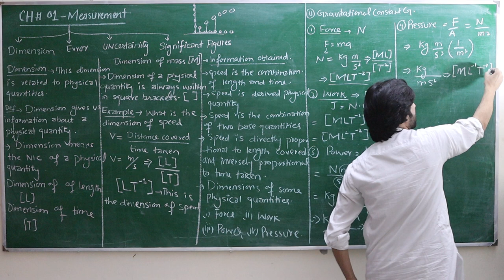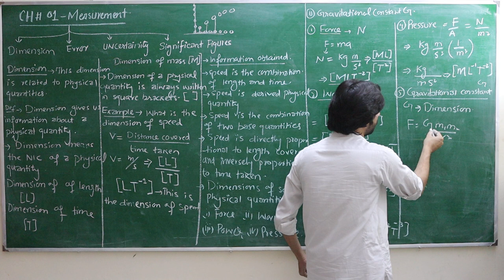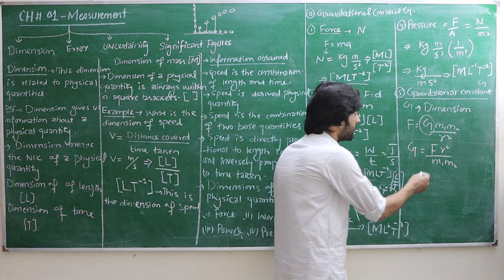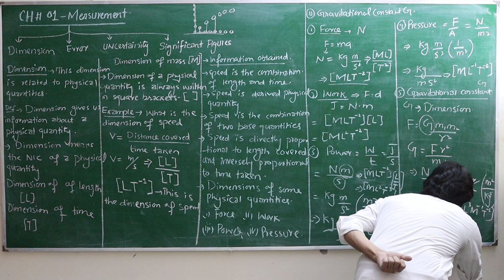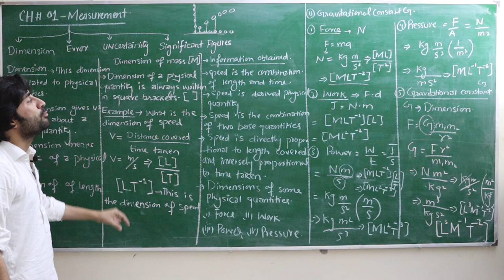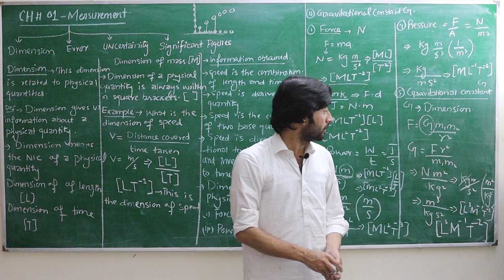CH#01 MEASUREMENT CONCEPT OF DIMENSION (PART 02)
CH#01 MEASUREMENT CONCEPT OF DIMENSION EXPLAIN BY TANVEER AKHTAR